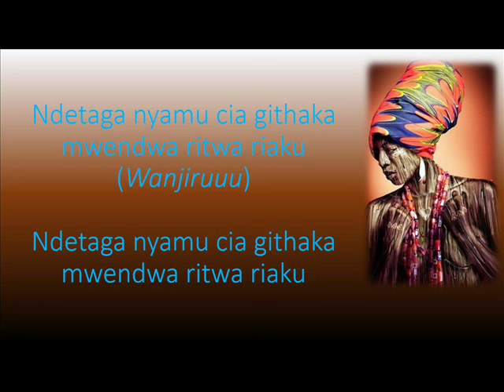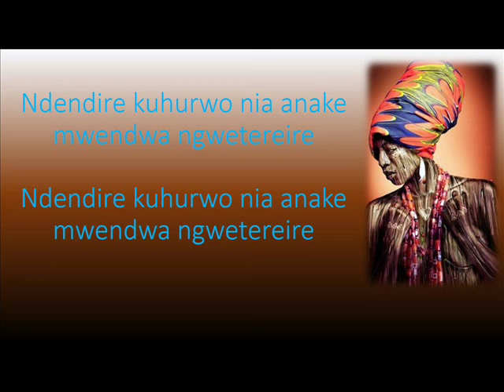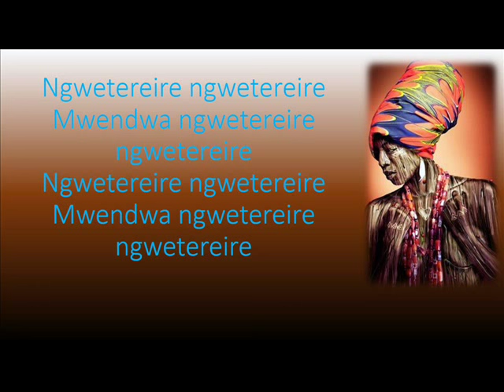Ritwa Riaku lyrics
Ritwa Riaku is a Romantic Kikuyu song translated as "Your Name". The brains behind this being A singer & songwriter. Eric Wainaina. Ritwa Riaku is from the Album: Sawa Sawa